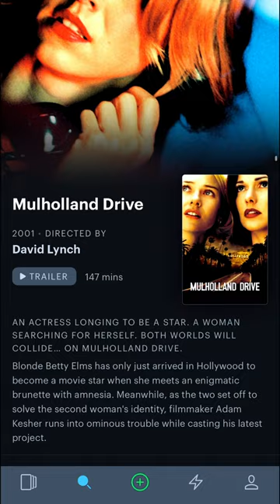Top 5 late night films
Film recommendations for late night viewing